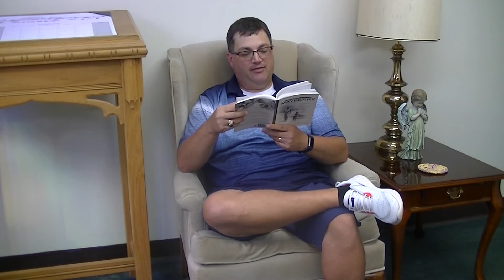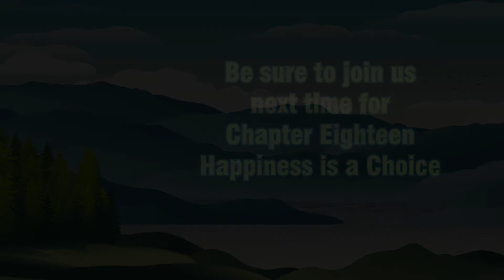Chapter 17 Divided We Fall from "The Way Back to Mayberry" as read by Pastor Matt.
This week, Pastor Matt shares Chapter 17: Divided We Fall from Joey Fann's "The Way Back to Mayberry: Lessons From a Simpler Life".